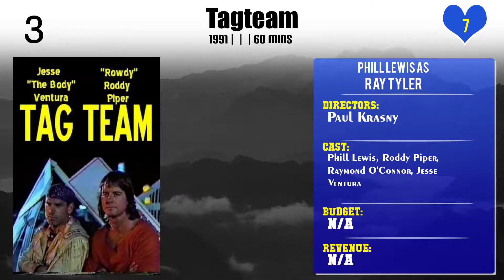Phill Lewis Top 10 Movies of Phill Lewis| Best 10 Movies of Phill Lewis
Top 10 Movies of Phill Lewis

Find the list of top 10 and best movies by Phill Lewis
Surviving Christmas
Beverly Hills Chihuahua 2
Greener Mountains
Bowfinger
The Suite Life Movie
City Slickers
Wizards On Deck with Hannah Montana
Tagteam
That's So Suite Life of Hannah Montana
Heathers

Pl. Comment down your favorite movie of Phill Lewis